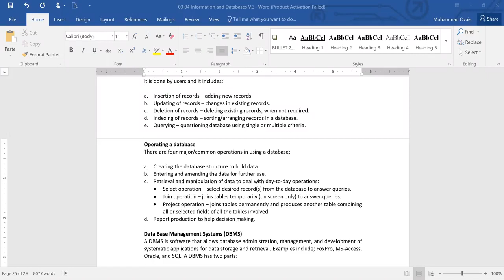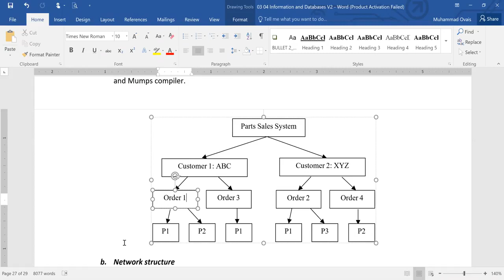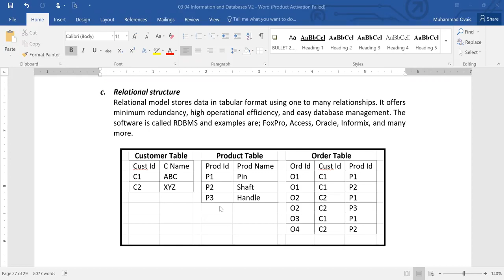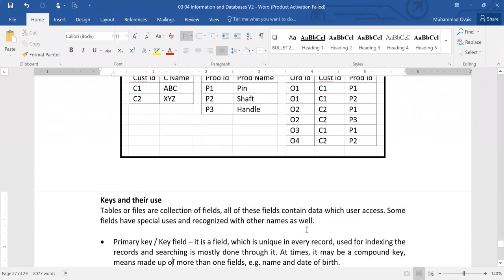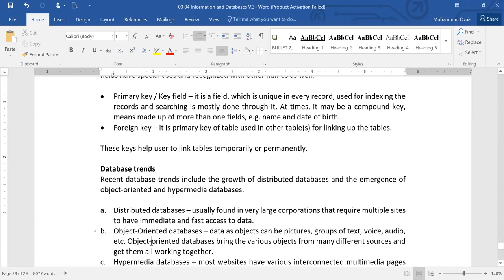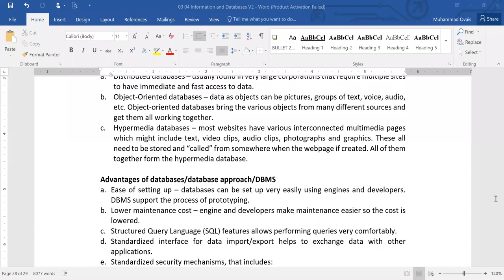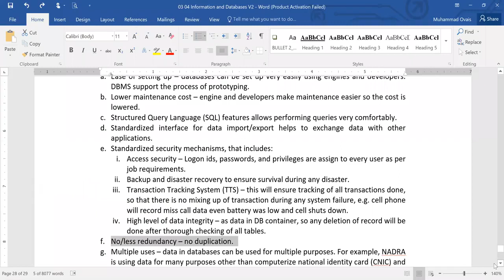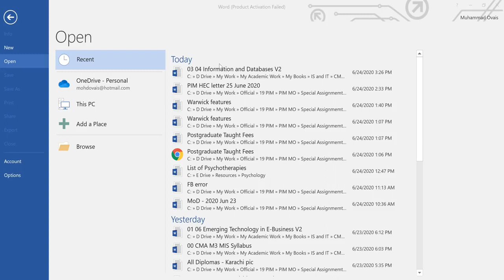ML1 Management of Information System Lecture No 21 (Muhammad Owais)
ML1 Management of Information System Lecture No 21

Subject : Management of Information System